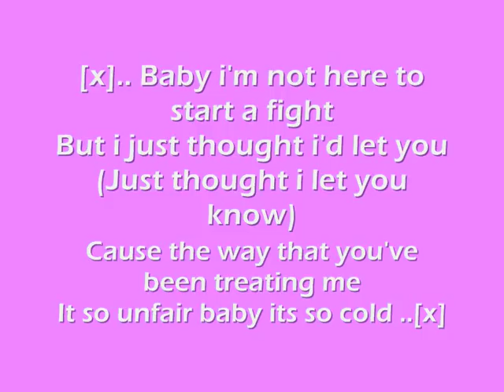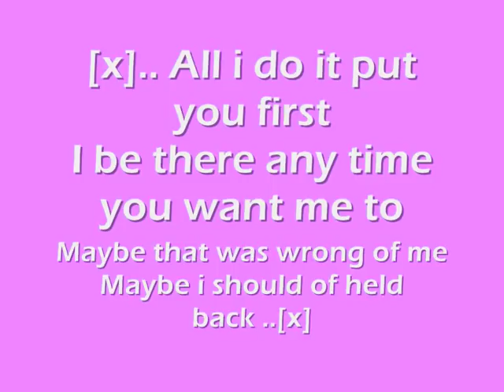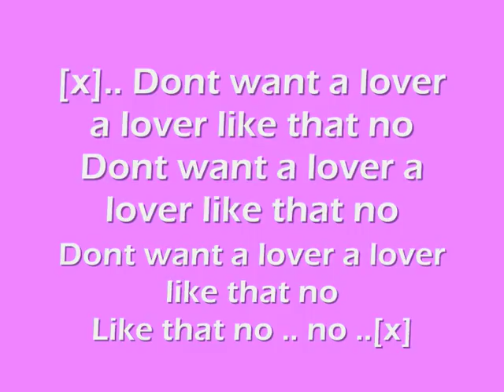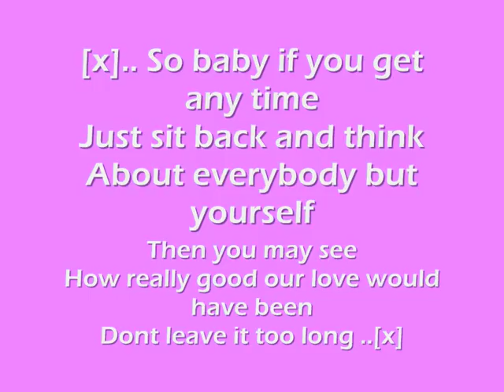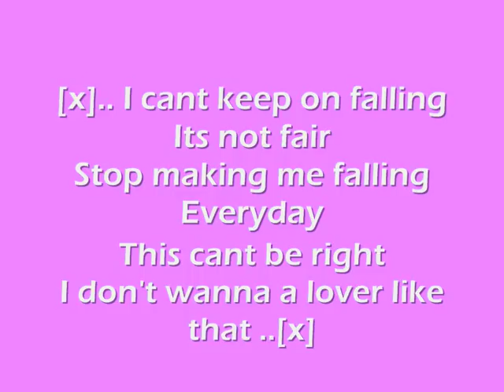sadie ama falling